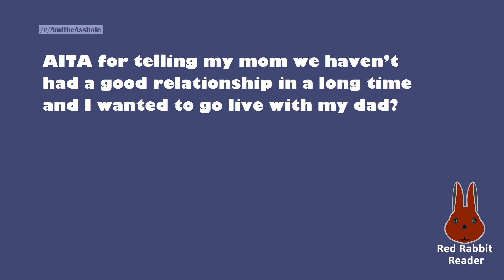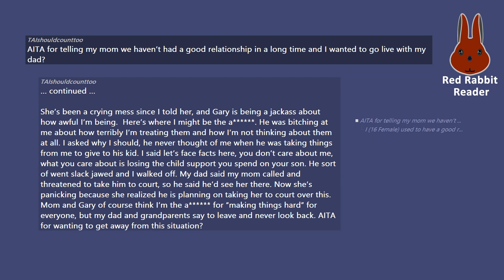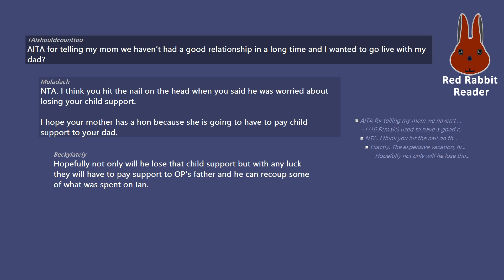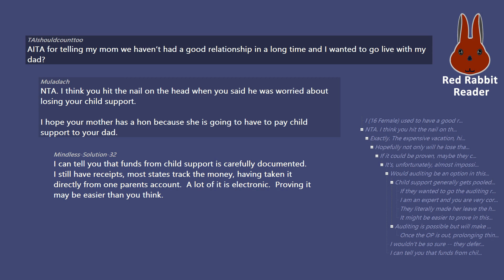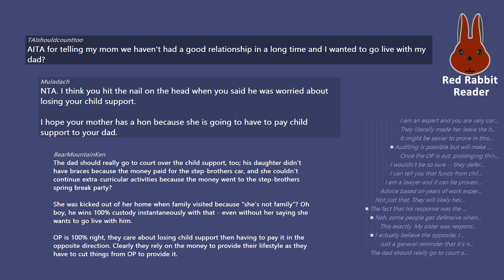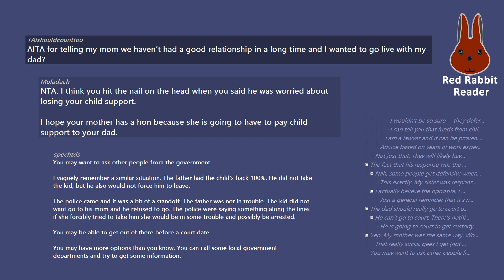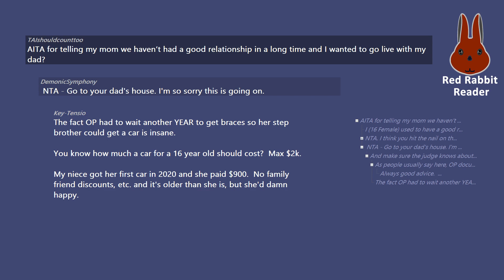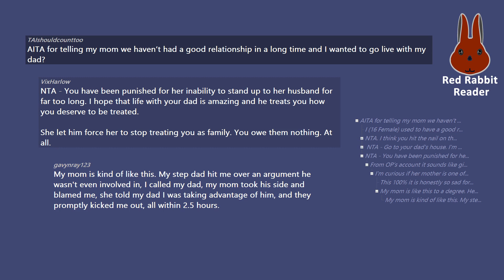AITA for telling my mom we haven’t had a good relationship and I wanted to go live with my dad?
AITA for telling my mom we haven’t had a good relationship in a long time and I wanted to go live with my dad?

/r/AmItheAsshole